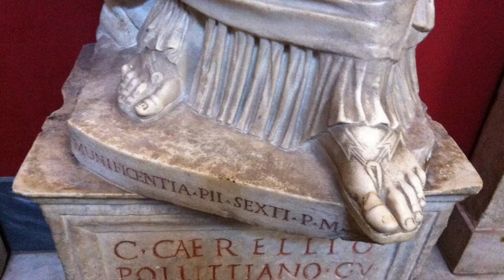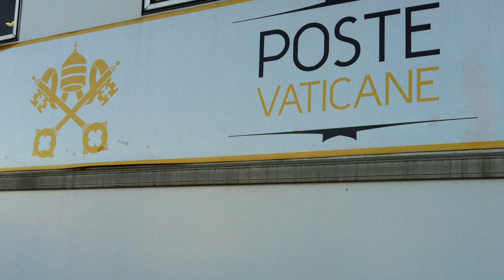Rome and Vatican Museum Dec2012 art exhibitions by @917Arts Roma Italy